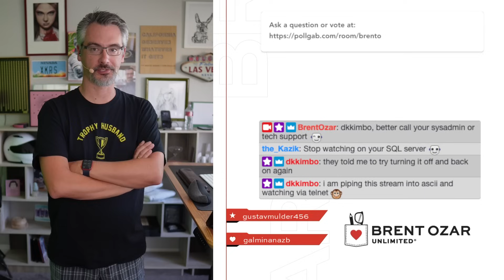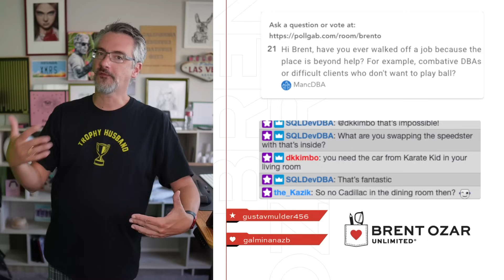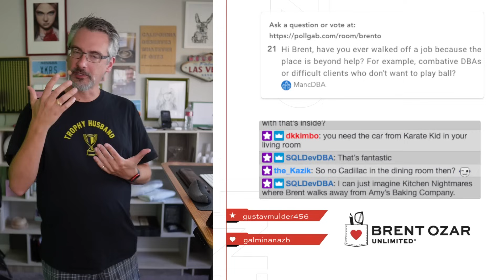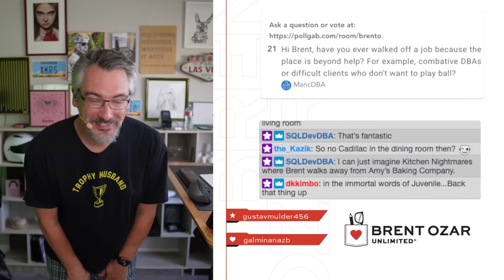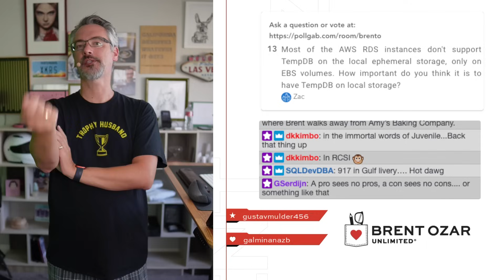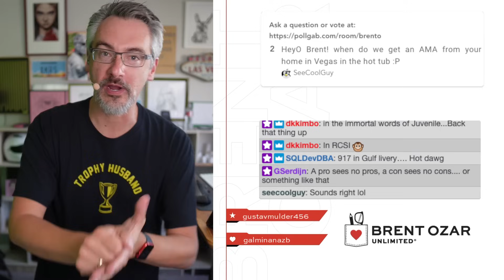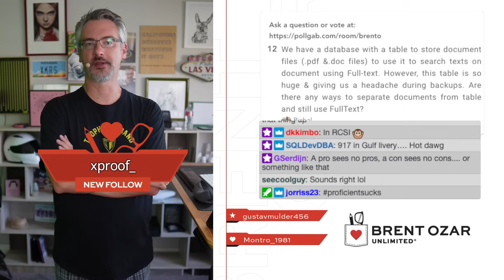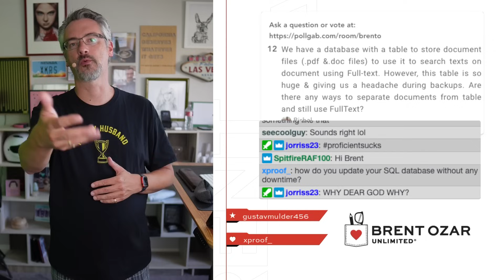Office Hours: Back in the Vegas Home Office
and upvote the ones you'd like to see me discuss. Here's what we covered today

00:00 Start
03:15 Marek: Hi Brent, what is the best solution to continuously synchronize Logins between two stand alone SQL Server instances or two Azure managed instances?
04:13 MancDBA: Hi Brent, have you ever walked off a job because the place is beyond help? For example, combative DBAs or difficult clients who don't want to play ball?
06:31 Developer who cosplays as a DBA: Your video about deadlocks from a couple years ago is fantastic. Your demo was focused on writer/writer deadlocks - do you think you'll ever do a demo video for understanding and troubleshooting deadlocks between a reader and a writer?
07:07 Ethan: What are your pros / cons of a shared development SQL server?
08:21 Zac: Most of the AWS RDS instances don't support TempDB on the local ephemeral storage, only on EBS volumes. How important do you think it is to have TempDB on local storage?
09:37 Shay: Question: is there a way that remarks are not be part of query cache, we use remarks to track query source and query plan is created per query text.
10:20 SeeCoolGuy: HeyO Brent! when do we get an AMA from your home in Vegas in the hot tub :P
11:33 Bishal: We have a database with a table to store document files (.pdf &.doc files) to use it to search texts on document using Full-text. However, this table is so huge & giving us a headache during backups. Are there any ways to separate documents from table and still use FullText?
13:44 Karthik: What is your opinion of the Azure SQL VM SKU recommendation engine in migration extension for Azure Data Studio?  Does it produce good recommendations?
14:17 Red Utley: Should SQL CPU licensing ever drive VM sizing selection or only disk IOPS/ throughput?
15:07 Miles: Hi Brent, Very Good morning. RCSI is turned on on one of the user database. However, we still see SELECT's are getting blocked by INSERT statements. Any reason why? Please explain.